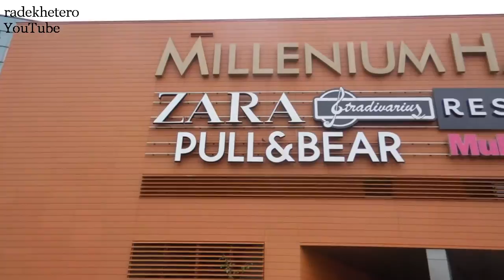Centrum Handlowe Millenium Hall - Rzeszów - 13.09.2012 - HD